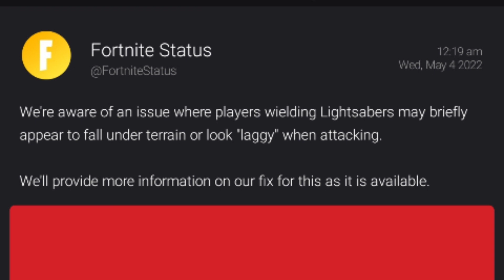Fortnite Is aware of LightSaber Visual Glitch for some players